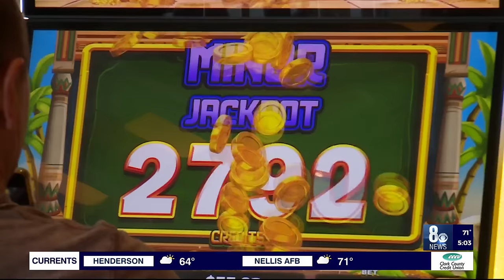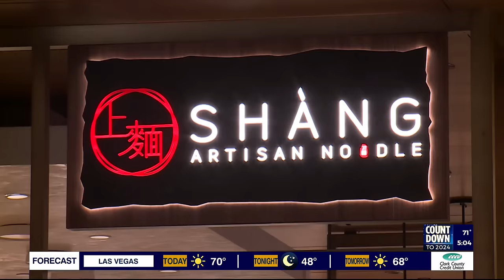Durango Casino and Resort opens in southwest Las Vegas valley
It's the day residents of the southwest Las Vegas valley have been waiting for since 2021. The Durango Casino and Resort opens its doors Tuesday.